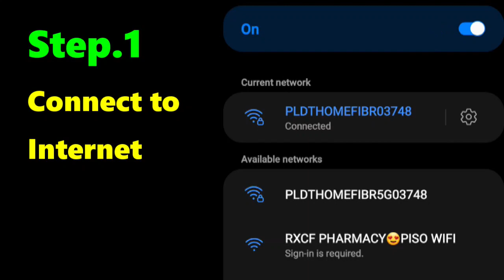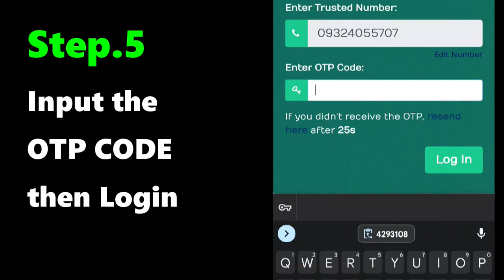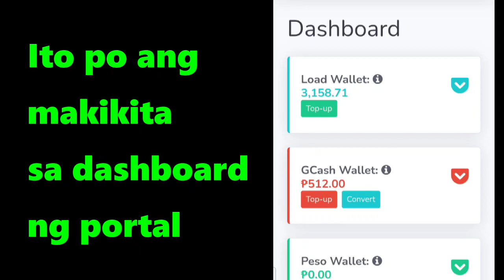How to Login Dafox Portal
Ito ang step by step instruction how to login to dafox portal..